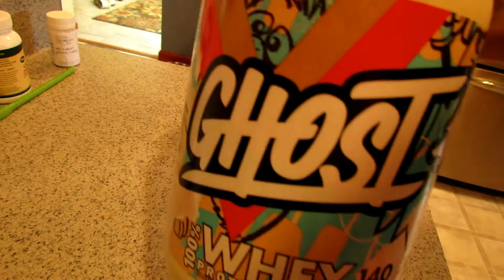Don't compare yourself to others // Vlog #8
Song (1): Black Coast - TRNDSTTR (Lucian Remix_
Song (2) Skrux - you and me